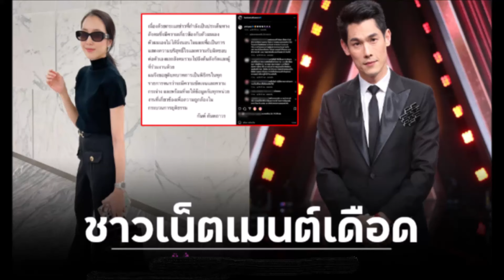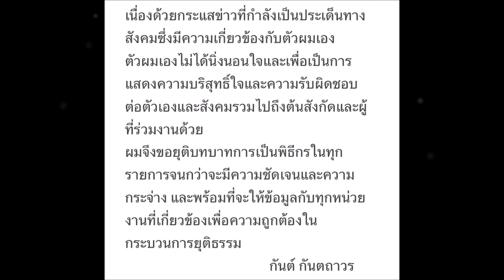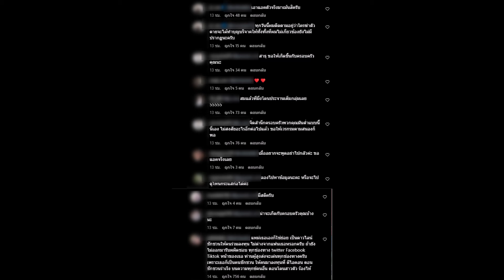“พลอย อัยดา” ภรรยา “กันต์ กันตถาวร” ให้กำลังใจสามี แต่โดนทัวร์ลงจอด คอมเมนต์เดือด